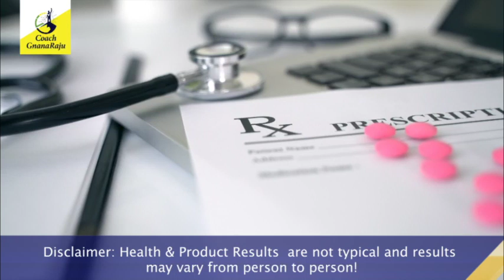WHERE IS YOUR HEALTH NOW? SICKNESS HEALTH OR IN SURVIVAL HEALTH OR IN WELLNESS HEALTH?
WHERE IS YOUR HEALTH NOW? SICKNESS HEALTH OR IN SURVIVAL HEALTH OR IN WELLNESS HEALTH? Video from Gnana Raju